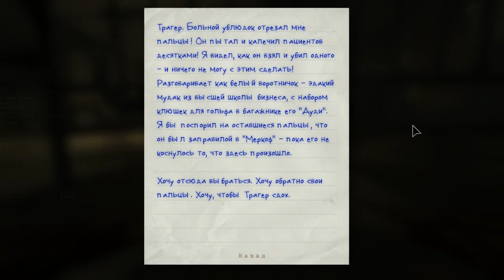Outlast #6 - В поисках ключа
►Outlast (рус. «Пережить») — кроссплатформенная компьютерная игра в жанре Survival horror от первого лица, разработанная и изданная компанией Red Barrels